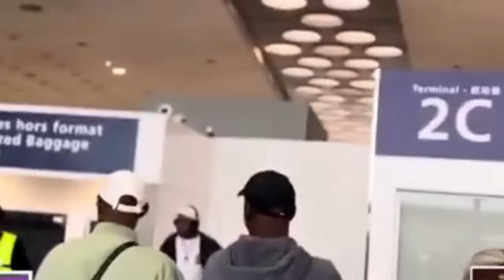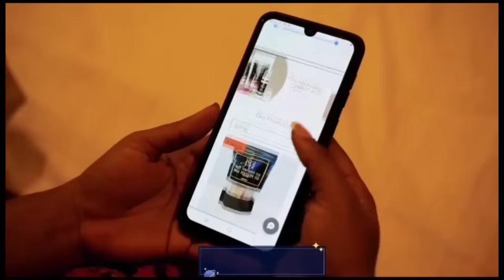MOMBAYA, BEV & AYIDOR suivez l'arrivée na ROISSY CHARLES DE GAULE, Analyse eye poto na FALLY IPUPA